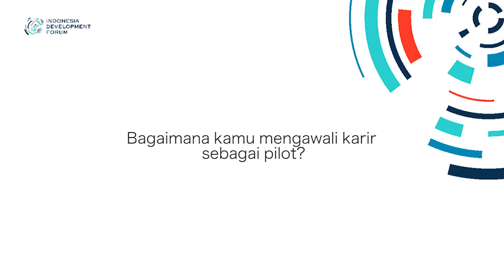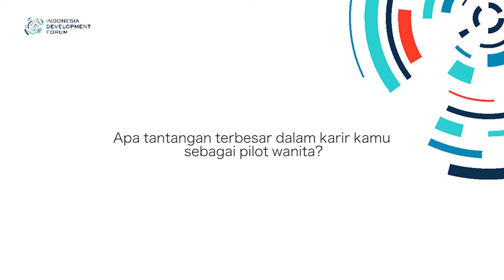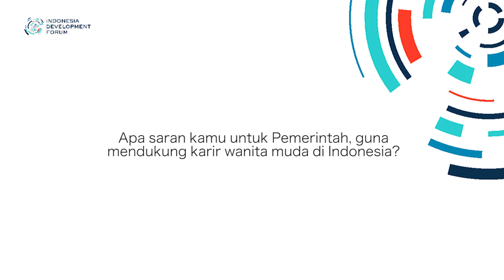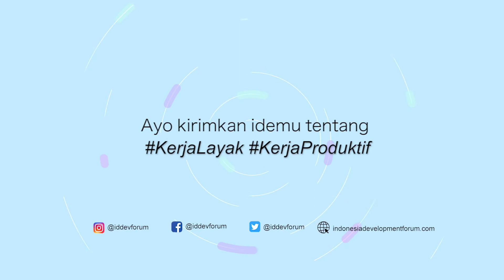IDF 2019 Meet The Leader Melati Arumsari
Banyak perempuan yang berhenti bermimpi menjadi pilot karena profesi ini kerap diidentikkan dengan pekerjaan laki-laki. Tetapi tidak bagi Melati Arumsari. Dia berhasil menjadi pilot di salah satu maskapai penerbangan besar di Indonesia dan mengantongi lebih dari 1500 jam terbang. Baca cerita selengkapnya di website IDF

Indonesia Development Forum 2019 pada 22-23 Juli 2019 membahas sub-tema Menciptakan Peluang Kerja yang Inklusif untuk untuk mengurangi hambatan untuk mempekerjakan perempuan, penyandang disabilitas, dan kelompok-kelompok rentan lainnya.

Follow for More Recent updates:
Facebook, Twitter, Instagram @IDDevForum